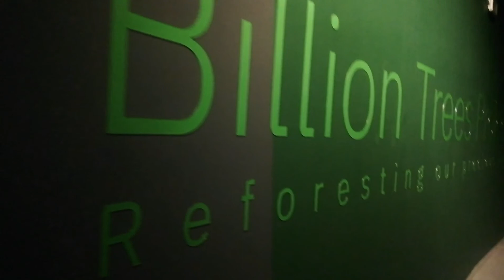Expo 2020 Pakistan pavilion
We visited the Pakistan pavilion in Opportunity district